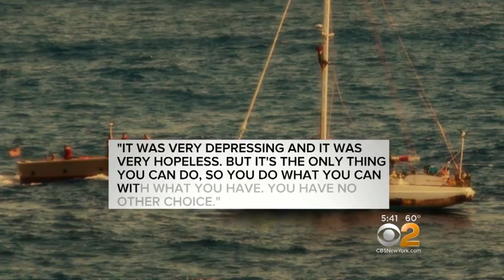Stranded At Sea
A fishing boat and U.S. Navy ship rescued two American women stranded on a sailboat in the middle of the Pacific Ocean for nearly five months. CBS News' Vladimir Duthiers has more.